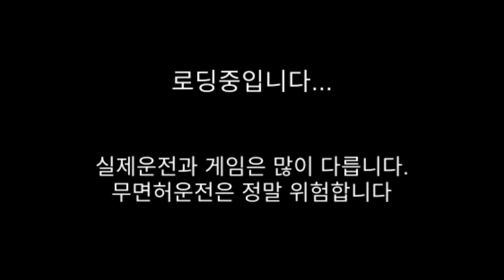How to get a subscriber gift car